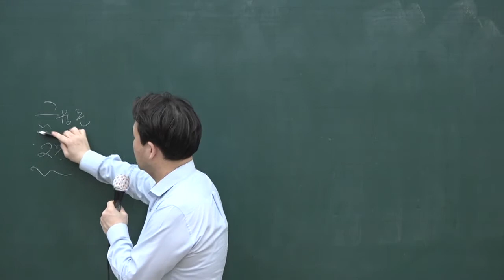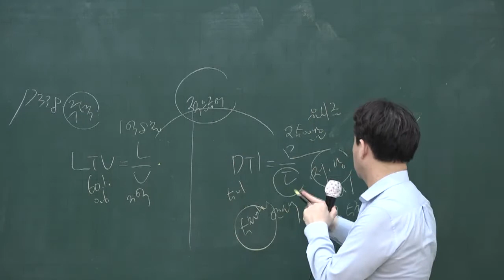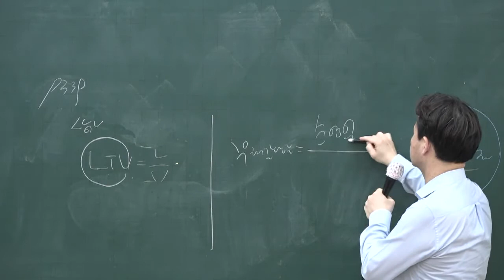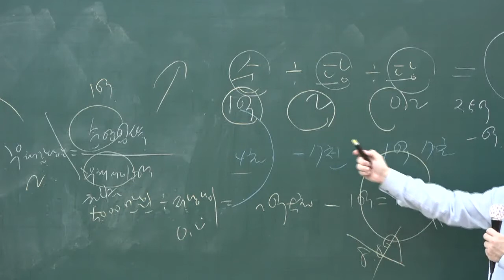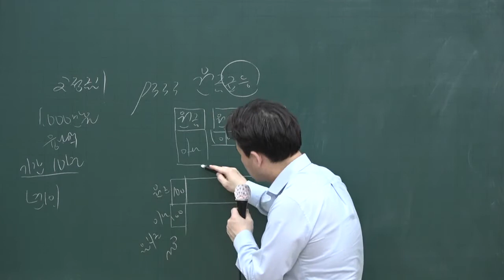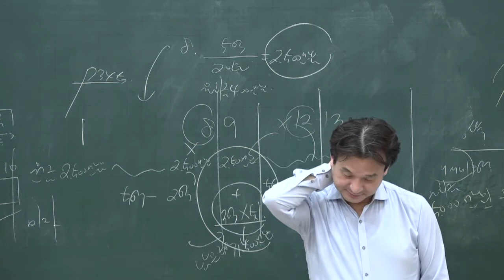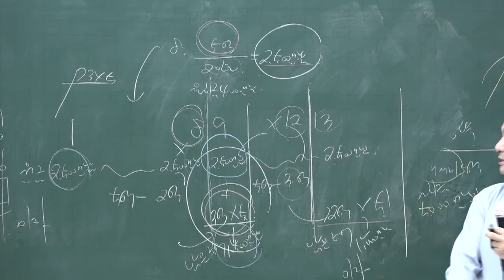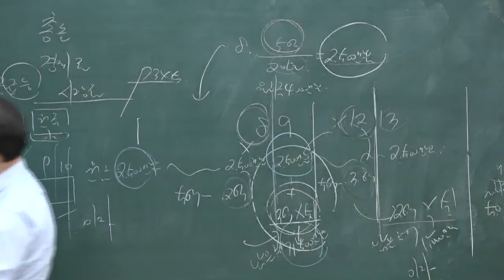[공전무] 2020년 공인중개사 부동산학개론 집중이론 금융론 3-47